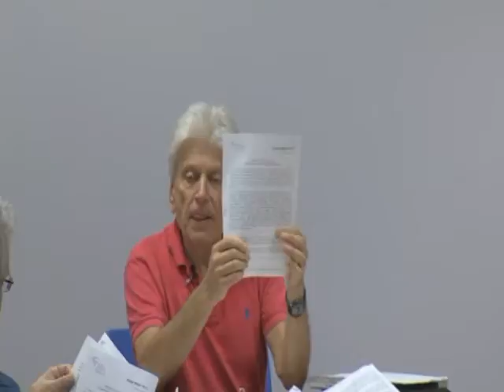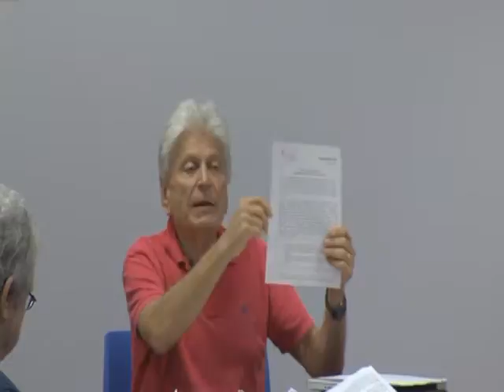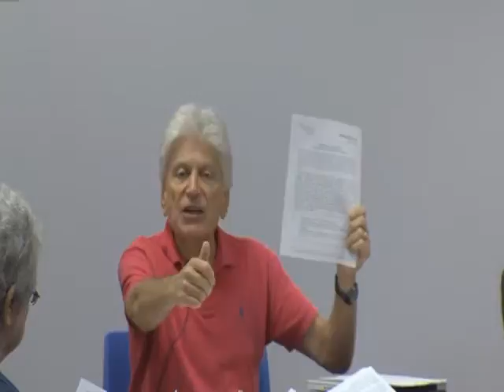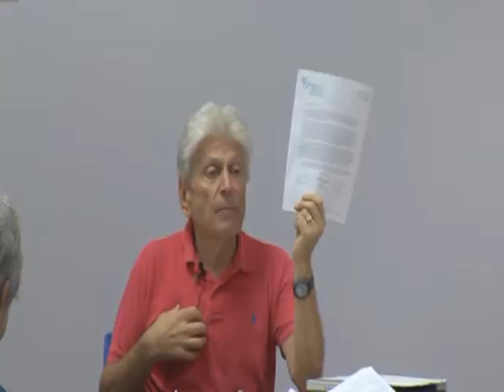Strengthening Social Security